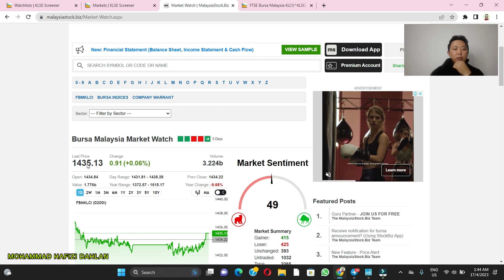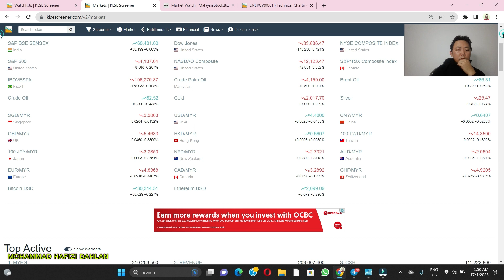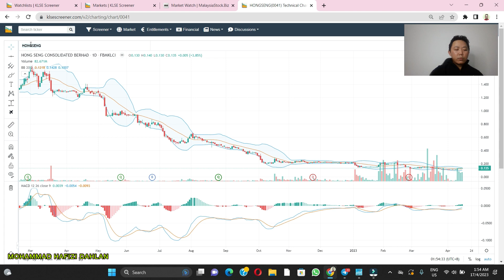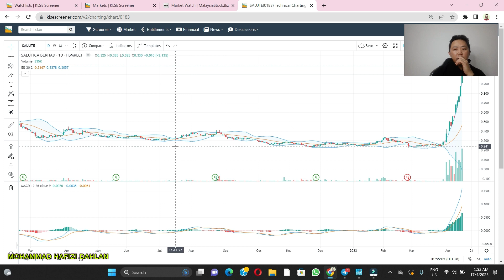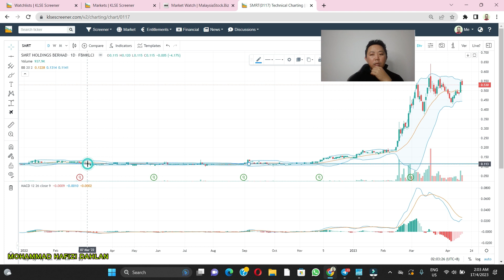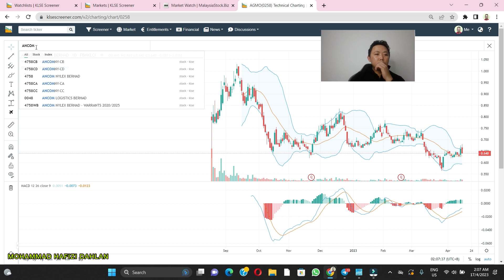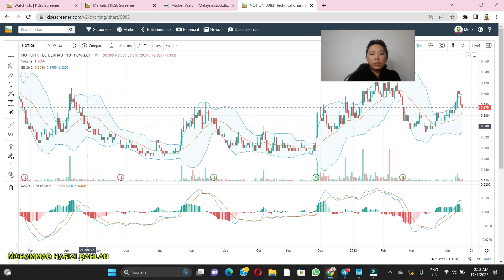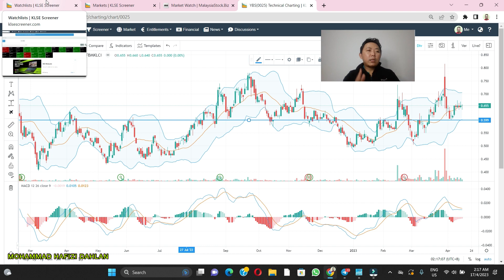KLSE BURSA MALAYSIA MARKET UPDATE 2nd Week April 2023 | MOHAMMAD HAFIZI DAHLAN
hi guys,in this video i will explain to you latest klse update..enjoy the video..thanks